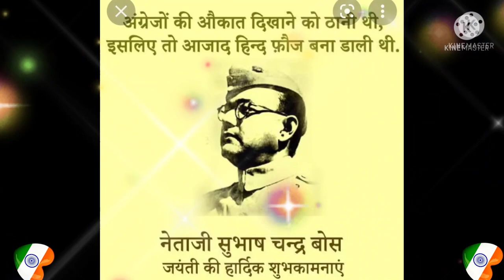Subhas Chandra Bose Jayanti 2022: Wishes, Quotes, Images, Messages and WhatsApp Greetings to Share o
Today, January 23 marks Netaji Subhash Chandra Bose’s 125th birth anniversary. Owing to the legendary freedom fighter’s extraordinary grit and insurmountable contribution to the Indian freedom struggle, Netaji’s birthday is also observed as Parakram Diwas in the country.  Born to mother Prabhabati Bose and father Janakinath Bose, Netaji considered Swami Vivekanand his spiritual guru. He formed the Azad Hind Fauj, a military regiment, to counter Britishers. Bose also formed a woman battalion named Rani Jhansi regiment. Bose was the one who first referred to Mahatma Gandhi the position as the father of the nation.